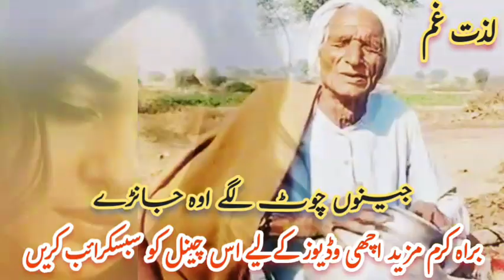Noor jagan song Parody | Jenda dil Tut jae| Noor jahan all songs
noor jahan all famous songs with Parody